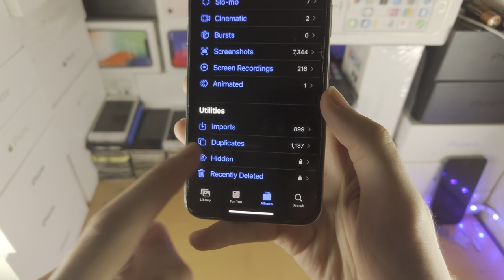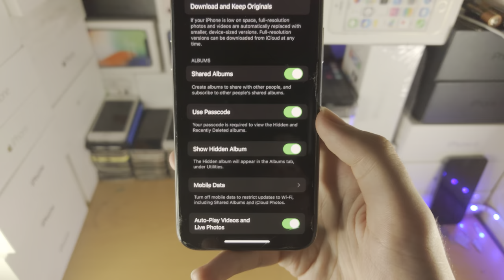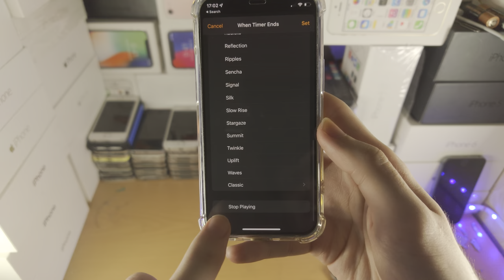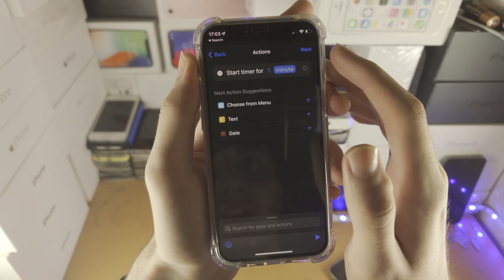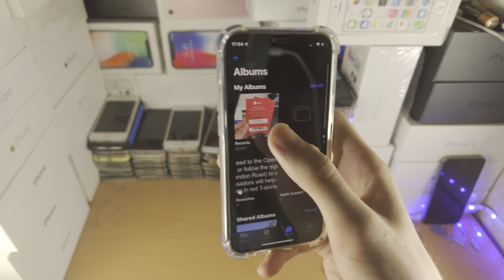ANY iPhone How To Lock Hidden Photos!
How to lock hidden photos on iPhone | easily lock hidden photos on iPhone with your passcode! Do you own an iPhone and want to lock hidden photos? If so, this video is for you! I will teach you how to lock hidden photos on iPhone in this tutorial. By the end of this guide, regardless of the iOS firmware, you will have the hidden photos locked with a password without any issues.